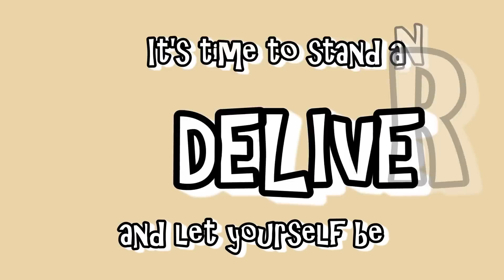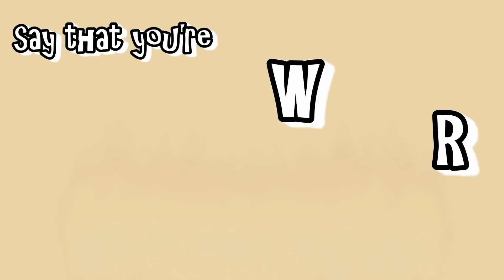Tribute to the Pittsburgh Penguins 2013 Playoff Run: Lyric Vid for "Pump" by Chip DiMonick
This is a tribute to the Pittsburgh Penguins 2013 playoff run.  It is set to the music of "Pump" by Pittsburgh-based band Chip DiMonick and serves as a lyric video for that song.  You can download the song from iTunes and check out Chip DiMonick

To book a Chip DiMonick performance for your event, get the source file for playing on a Jumbotron, or any other business matters, please contact .

Let's go Pens!